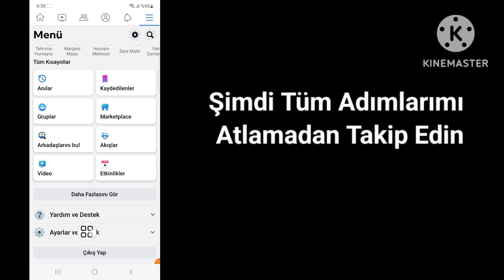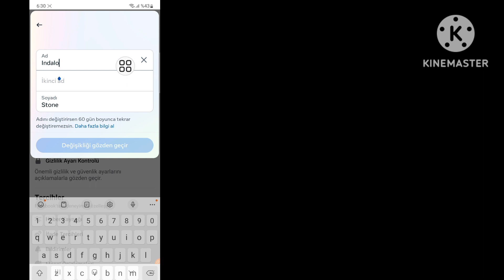Facebook isim değişikliği | Facebook Adı Nasıl Değiştirilir | Facebook'ta İsim Nasıl Değiştirilir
Bu videoda Sorunu Nasıl Düzelteceğinizi Öğreneceksiniz Üzgünüz, İsteğinizi Tamamlayamadık Lütfen Bir Dakika Sonra Instagram'da Tekrar Deneyin
nInstagram nasıl düzeltilir hakkında bir video arıyorsanız Üzgünüz İsteğinizi Tamamlayamadık Lütfen Bir Dakika Sonra Tekrar Deneyin! Doğru yerdesiniz! Instagram'ı nasıl düzelteceğinizi öğrenmek için bu videoyu izleyin Üzgünüz İsteğinizi Tamamlayamadık Lütfen Bir Kısa Süre Sonra Tekrar Deneyin Sorun. Bunu telefonunuzdan yapmak çok kolay ve basittir.

🟢Sorgunuz 🟢

instagram üzgünüz isteğinizi tamamlayamadık lütfen bir süre sonra tekrar deneyin
üzgünüz isteğinizi tamamlayamadık lütfen biraz sonra tekrar deneyin
üzgünüz isteğinizi tamamlayamadık instagram
instagram üzgünüz isteğinizi tamamlayamadık
hata üzgünüz isteğinizi tamamlayamadık lütfen biraz sonra tekrar deneyin
üzgünüz isteğinizi tamamlayamadık lütfen birazdan tekrar deneyin instagram
üzgünüz isteğinizi tamamlayamadık instagram malayalam

Instagram neden isteğinizi yerine getiremediğimiz için üzgünüz diyor?
Instagram'da tekrar denemeden önce lütfen birkaç dakika bekleyin hatasını nasıl düzeltebilirim?
Instagram hesabım neden daha sonra tekrar deneyin diyor, sınırlıyoruz?
Instagram hesabımı nasıl düzeltirim?
Instagram isteğim neden çalışmıyor?
Instagram'da neden hata alıyorum?
Instagram'ın daha sonra tekrar denemesi ne kadar sürer?
Instagram'da IP adresimi nasıl değiştiririm?
Instagram'ın bir hatayı düzeltmesi ne kadar sürer?
Instagram'da sınırları nasıl kaldırırım?
Instagram'da sınırlamadan nasıl kurtulurum?
Instagram günlük takip limiti nedir?
Instagram hesabımın devre dışı bırakıldığını nasıl anlarım?
Instagram hesabımı kurtaracak mı?
Instagram'da yasaklandığımı nasıl anlarım?
Instagram takip isteklerini sınırlıyor mu?
Instagram isteğimin reddedilip reddedilmediğini nasıl anlarım?
Instagram'da istek özelliğini nasıl açabilirim?
Kaç tane Instagram hesabım olabilir?
Bugün Instagram'daki sorun nedir?

🔑 Yasal Uyarı:
Bu video yalnızca eğitim amaçlıdır. Hesaplara veya şifrelere yetkisiz erişim girişimlerini onaylamıyor veya desteklemiyoruz. Çevrimiçi etkileşimlerinizde her zaman etik davranışlar sergileyin ve başkalarının gizliliğine saygı gösterin.